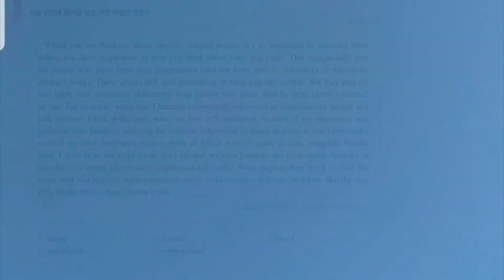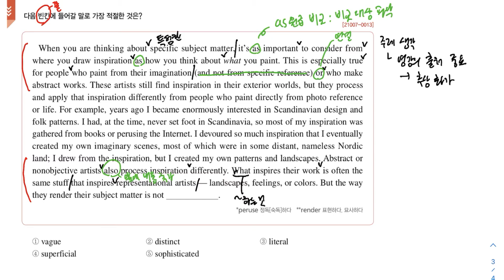빈칸(처음*끝) / 2022학년도 영어독해연습 18쪽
풀이법 - 빈칸(처음*끝)

언어를 넘어 치유를